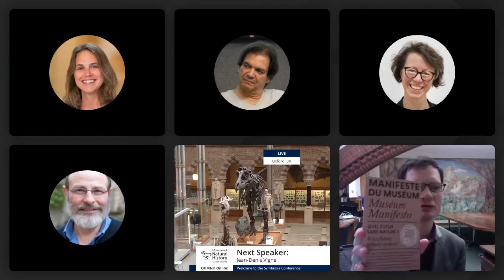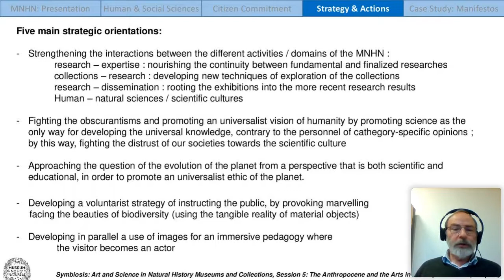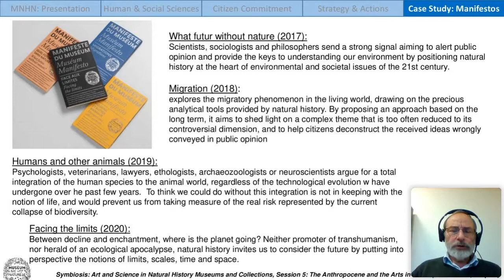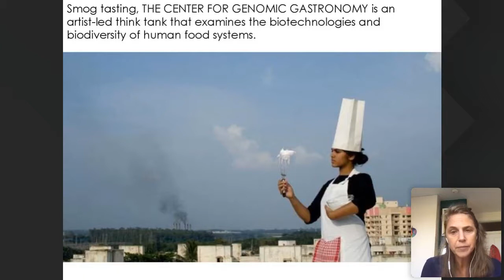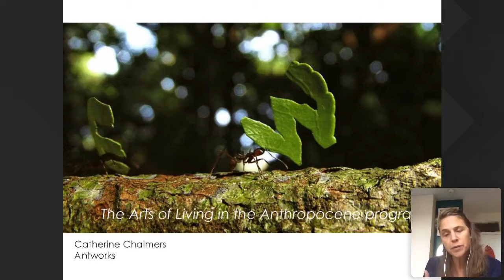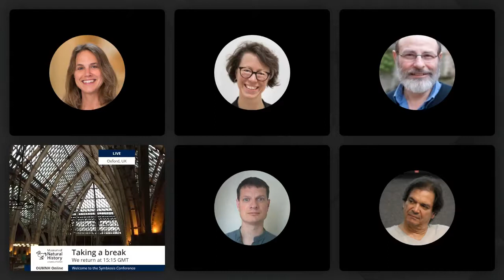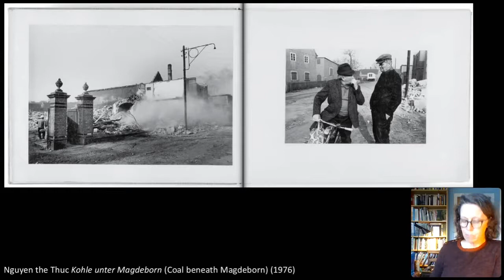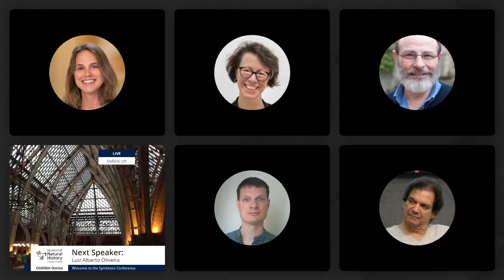Symbiosis Conference 2020 - Session 5: The Anthropocene and the Arts in NHMs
Natural history museums have a key role and responsibility in addressing the environmental crises of climate change, habitat loss and mass extinction brought about by the impact of modern human societies on the natural world. In this final session, we ask leading experts from museums around the world to reflect on how museums can meet this challenge and on how the arts can help enhance their engagement with public audiences at this crucial juncture.

Speakers:
Jean-Denis Vigne - Director General of Research, Muséum nationale d’Histoire Naturelle, Paris

Nicole Heller - Associate Curator of Anthropocene Studies, Carnegie Museum of Natural History, Pittsburgh

Bergit Arends - Curator and Historian of Art, British Academy Postdoctoral Fellow, University of Bristol

Luiz Alberto Oliveira - Chief Curator, Museum of Tomorrow, Rio de Janeiro

Chair: John Holmes - Professor of Victorian Literature and Culture, University of Birmingham

This session was part of the Symbiosis Conference 2020: Art and Science in Natural History Museums and Collections. It was supported by the University of Birmingham, and hosted online by the Oxford University Museum of Natural History. For more information on the Symbiosis Network go